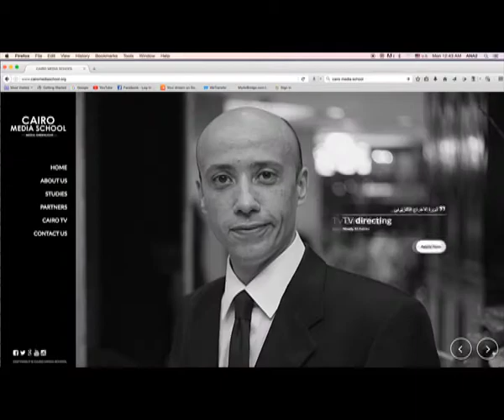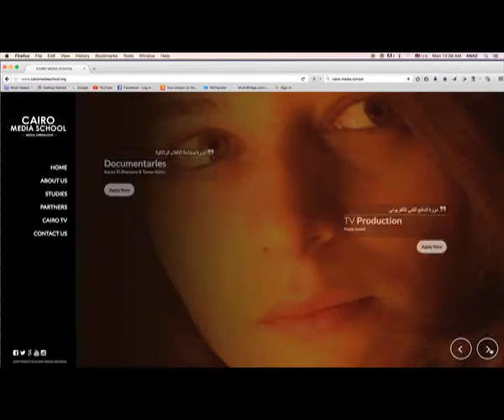Roulan Rahmy - Talk Show August Workshop '' Ramy Radwan ''